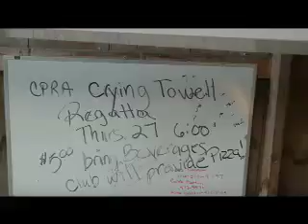Crying towel Regatta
When rowing and racing, there are always winners and losers. Here we offer the losers a crying towel- boo hoo!!!